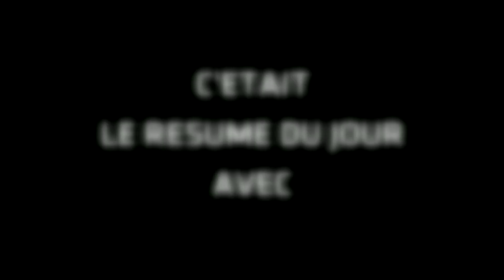Tour de France à la Voile 2015 - Day 06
Journée de transfert aujourd’hui sur le Tour de France à la Voile. 28 équipages qui ont pour la plupart quitté Fécamp ce matin pour rejoindre Pornichet où se déroulera l’Acte 3 dès demain. Retour en images sur la journée d’hier et bilan avec Pierre Pennec, skipper de Groupama et leader du classement général, et Quentin Delapierre, skipper de Vannes Agglo – Golfe du Morbihan et leader du classement amateur.
A noter que Loïck Peyron sera présent sur le Tour de France à la Voile demain et après-demain à bord de 30 Corsaires (skipper Alexia Barrier).